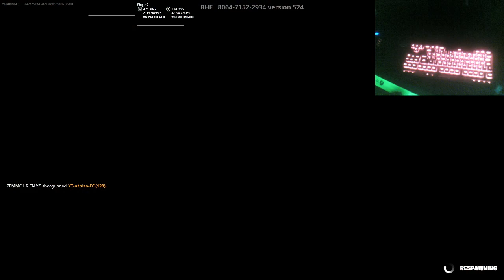Ik Speelde tege de beste fortnite speler van FRANKRIJK (OMG YOUR SO GOOD MAN)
Beste fortnite speler van frankrijk 1v1en